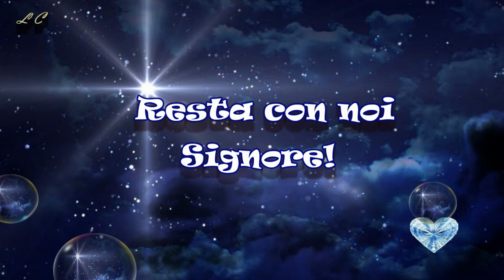Resta con noi Signore!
Resta con noi Signore la sera
resta con noi e avremo la pace
resta con noi non ci lasciar
la notte mai più scenderà
resta con noi
non ci lasciar per le vie del mondo Signor

ti porteremo ai nostri fratelli
ti porteremo lungo le strade

Tu, Gesù, hai promesso che saresti rimasto con noi fino alla fine del mondo, e noi in Te crediamo e confidiamo! Quando si fa sera e l’oscurità avanza, con fiducia sappiamo che la calda e dolce Luce ci cullerà con tenerezza …. abbracciaci Gesù!